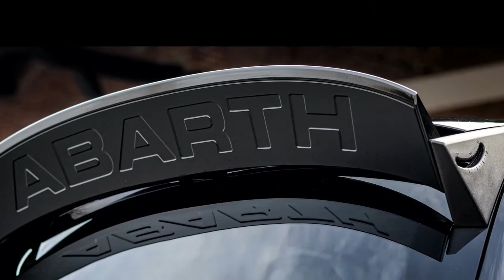2021 NEW Abarth 695 esseesse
2021 NEW Abarth 695 esseesse